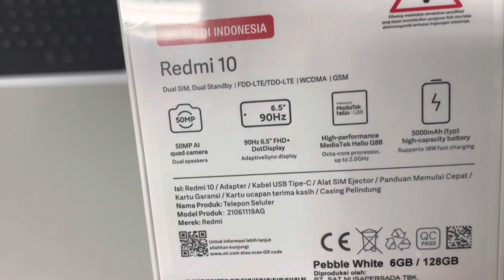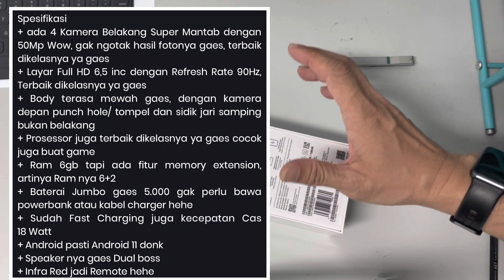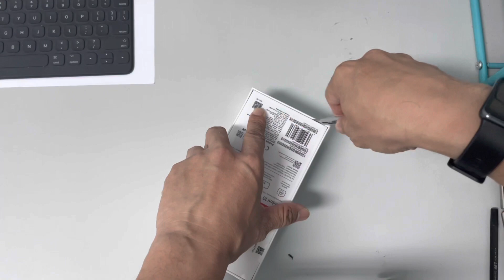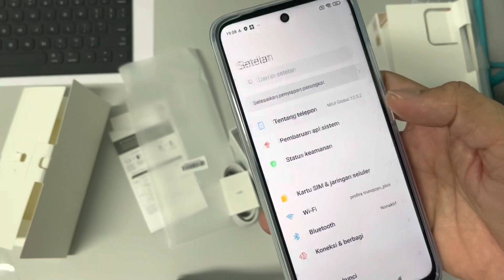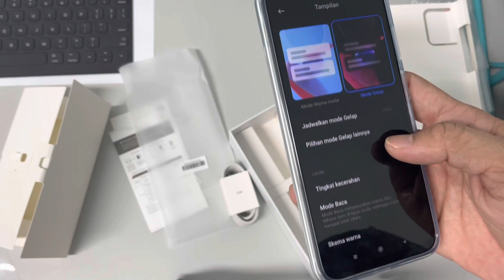Unboxing Redmi 10 + Garskin + Camera Protector + Case Paket Hemat